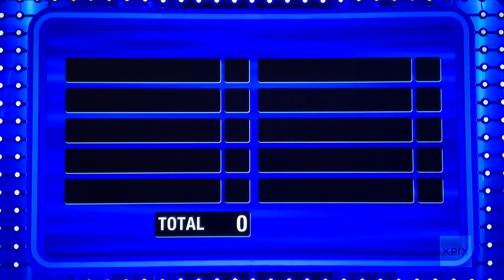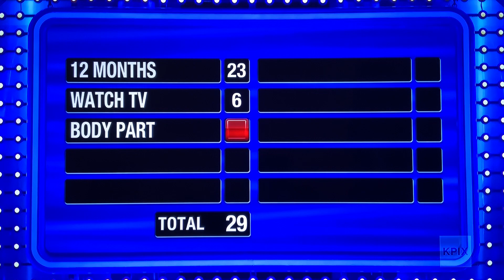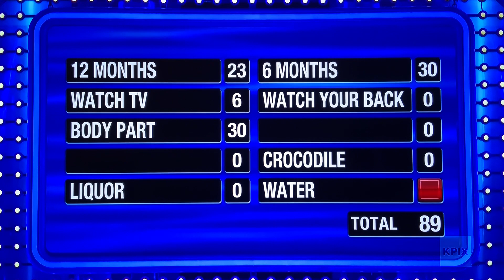Family Feud fast money round—RERUN from OLD episode